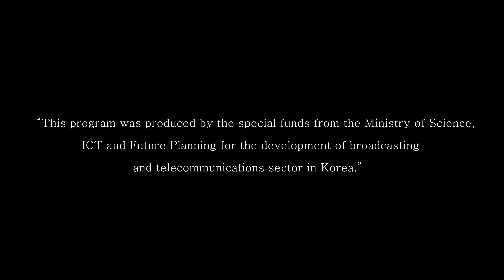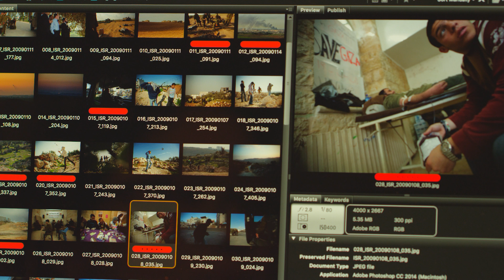[UHD] KMH- Life in Diverse and Complex